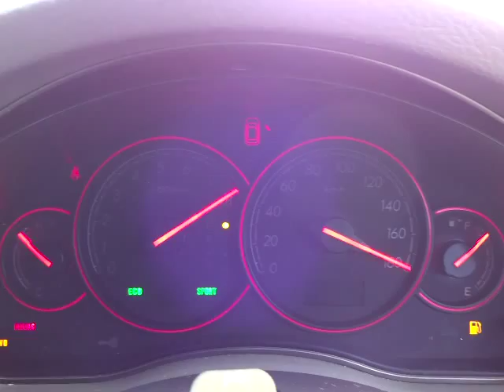スバル レガシィ ツーリングワゴン 2.0GT スペックB エンジン音 (A008)